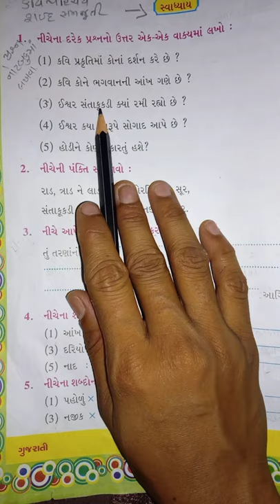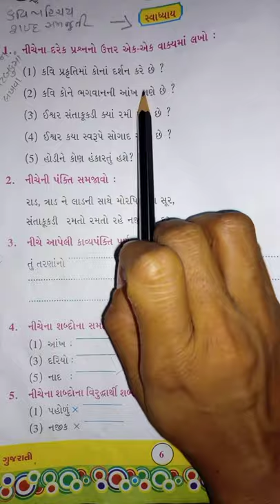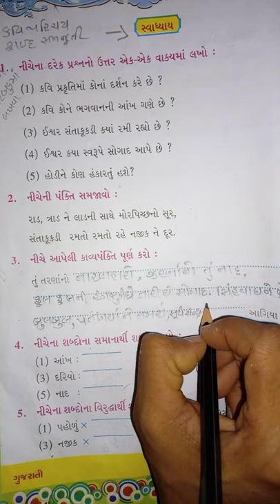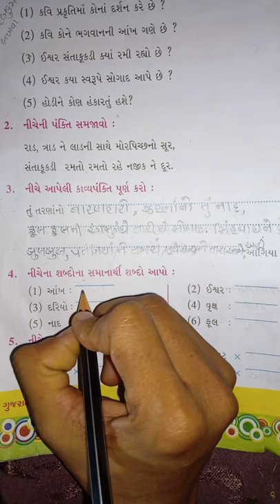29/06/2020 Std - 5 Gujarati (Guj Med.)